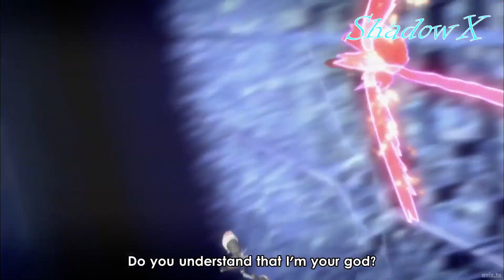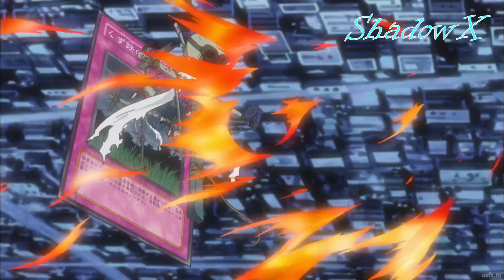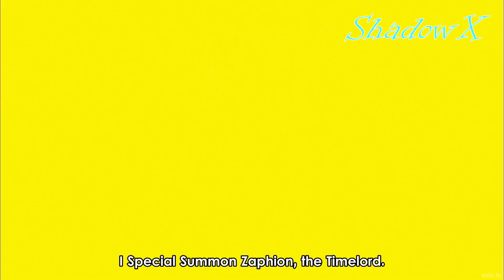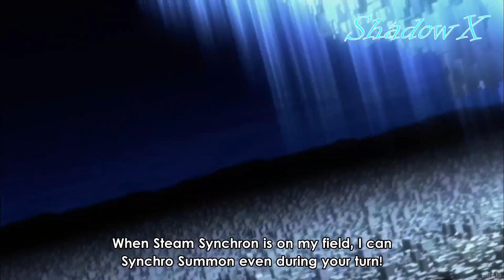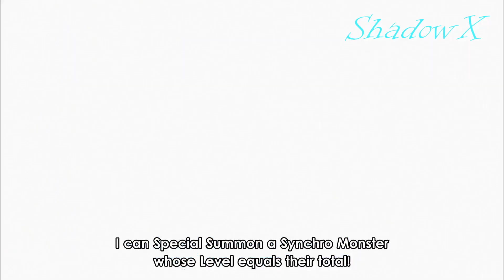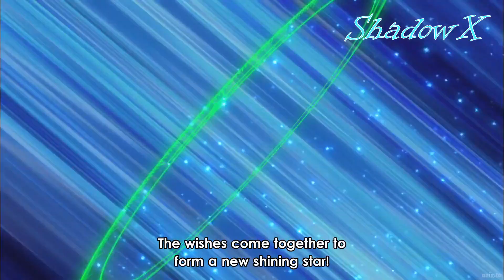Yusei VS Z-One AMV (220 Subs Special)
Ladies and Gentlemen! Thanks for the support over these two years! It means so much to me! 🙏🏻
For me this is one of the top 3 fights in the whole 5D's series! It shows that you always need to live your life how you want and to find your own answer with every action that you make! Over Top Clear Mind!!!

Anime: Yu-Gi-Oh! 5D's
Episodes: 147-151
Songs:
Five Finger Death Punch - Wrong Side Of Heaven
Nine Lashes - Never Back Down
Skillet - Standing In The Storm